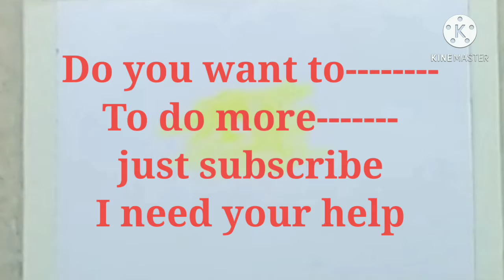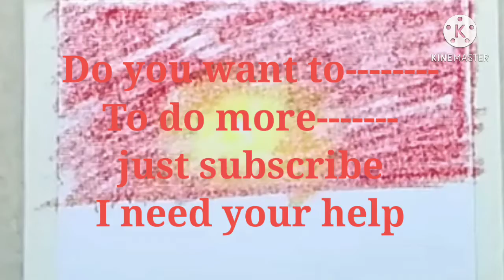HOW TO ----DRAW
Hello everyone
I am so excited for you to join me in this journey. please comment in any of my videos and I will try my best to get to know you love.

# ART
# PAINTING
# SCENERY
# LANDSCAPE
# WATERCOLOR PAINTING
# EASY PAINTING
# DRAWING & SKETCHING .